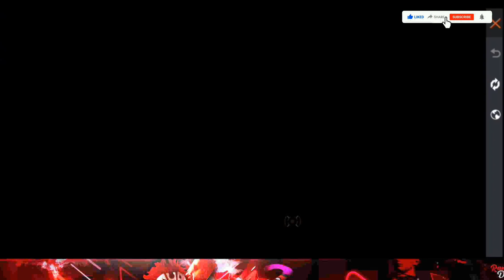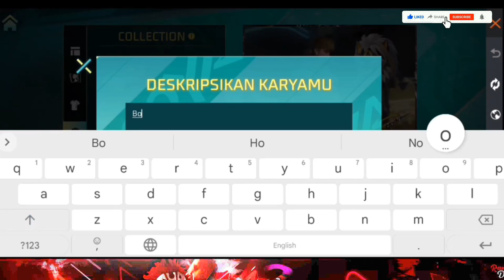FREEFIRE BOOYAH EVENT 2022 |FREEFIRE NEW EVENT | BOOYAH EVENT 3.0 IN FREEFIRE#viral#freefirenewevent